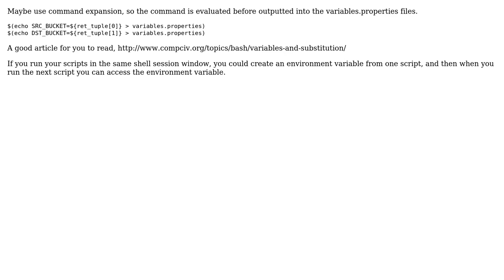Storing python script return value to bash shell in a jenkins job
With thanks & praise to God, and with thanks to the many people who have made this project possible! | Content (except music & images) licensed under CC BY-SA | Music | Images & others | With thanks to user Shaqil Ismail user Eliran Turgeman and the Stack Exchange Network Trademarks are property of their respective owners. You are responsible for your own actions.